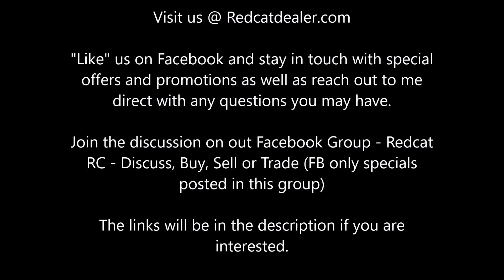Redcat Avalanche XTE (on MT8E 4S) Snow bashing to the finest! Rocked the body off!!!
What more can I say?